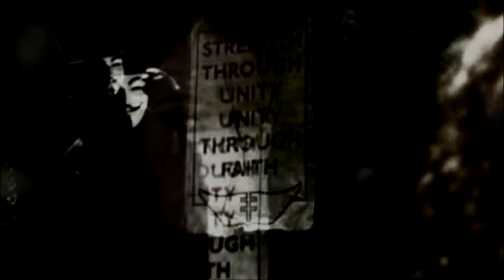If Everyone Cared... [collab with Feuermiss1405]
Hey guys,
we both like the song and so we decided to vid it. We hope you like it :)

Pairings/Fandom:
Rachel & Danno [Hawaii Five-0]
Rose & Ninth Doctor [Doctor Who]
House & Cuddy [House MD]
Jack & Ennis [Brokeback Mountain]
Castle & Beckett [Castle]
Gabriel & Anna [Van Helsing]
Dexter & Rita [Dexter]
Charles & Erik [X-Men First Class]
Cal & Gillian [Lie to me]
Merlin & Arthur [Merlin]
Jane & Lisbon [The Mentalist]
V & Evey [V for Vendetta]
Brennan & Booth [Bones]
Jake & Neytiri [James Cameron's Avatar]
[Harry Potter]
[Moonlight]
Meredith & Derek [Grey's Anatomy]
Dean & Castiel [Supernatural]
Megan & Todd [Body of Proof]
Selene & Michael [Underworld]

Julia, thanks for the audio :*